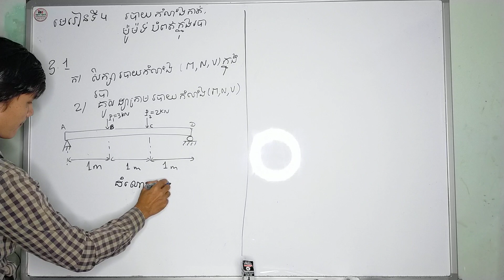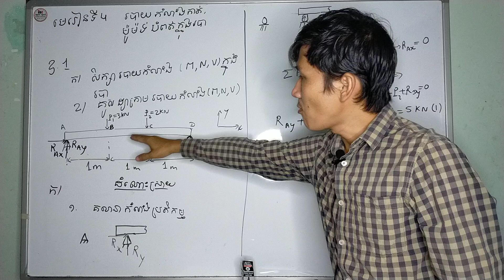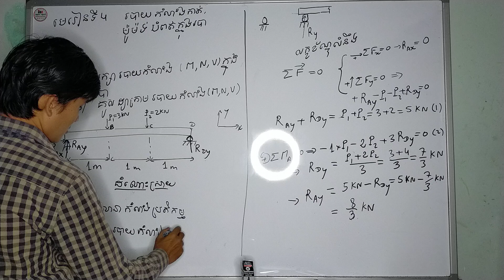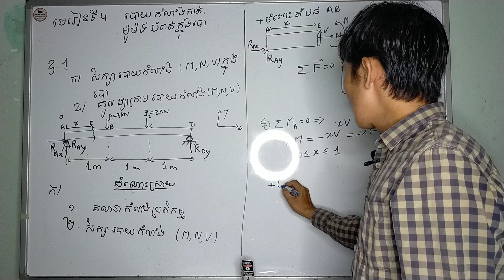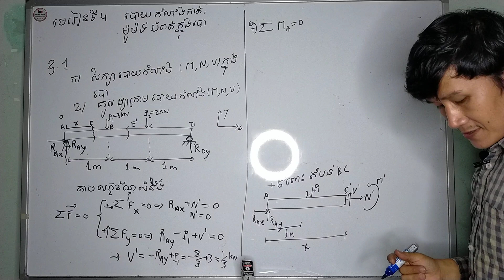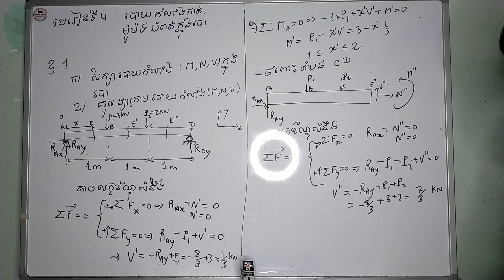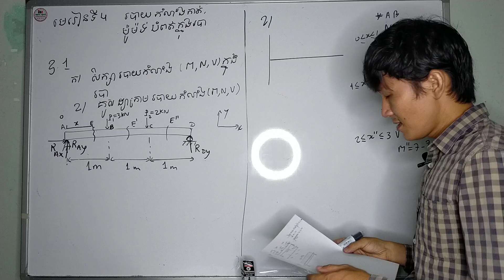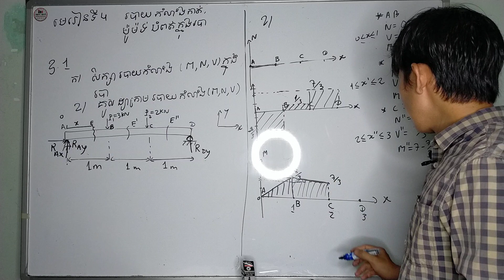Lesson 4. Shear force, Bending Moment and Diagrams shear force and Bending moment in beam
How to study M,V,N and Drawing theirs diagrams in beam